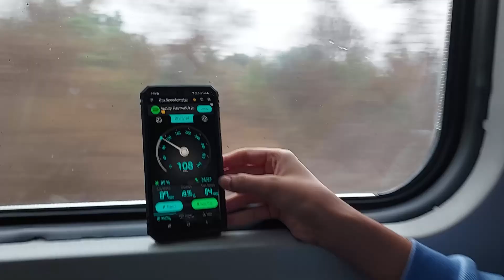Enjoy Tarkarli, Devbag | Heaven for sea lovers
Enjoy your weekend in Tarkarli | Devbag | Malvan | Sindhudurg with your loved family, Enjoy "समुंदर का सफर" and India's deepest scuba diving